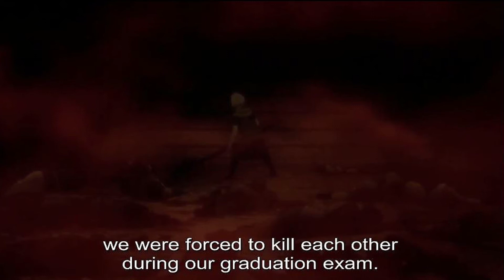Boruto vs kagura!.....also MEI shows up! | boruto the next generations | episode 26 review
hi everyone its time to discuss boruto and this weeks episode was not too bad, we get to see mei again looking good as ever and we finally understand why iwabe doesnt like the mist village but i wont spiol too much. hope you all enjoy the episode and remember.